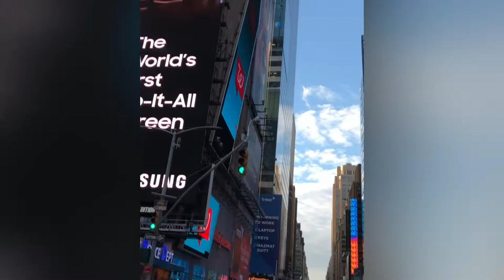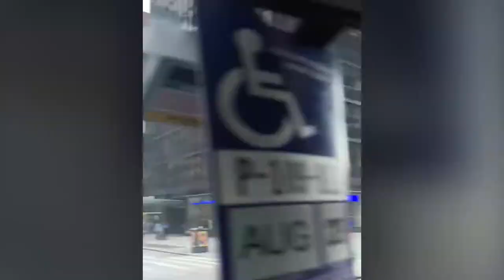Times Square NewYorkCity2021. I do not own the rights to music.